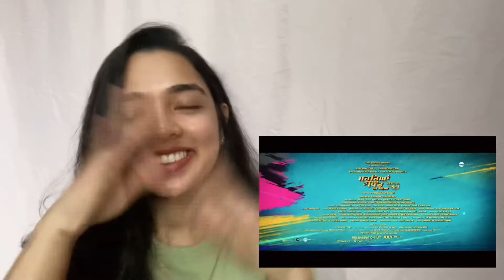Mishri Di Dali Reaction Video | Gurnam Bhullar | Sargun Mehta | Punjabi Song 2022 | Harmeet Panesar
Here is my reaction to the new Punjabi Song of Ghund Kadh Le Ni Sohreyan Da Pind Aa Gaya by Gurnam Bhullar